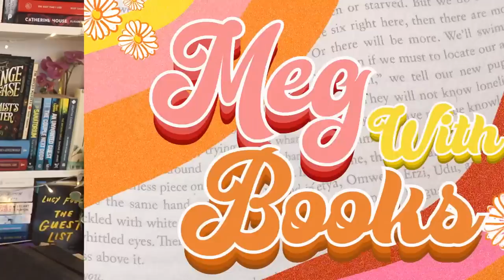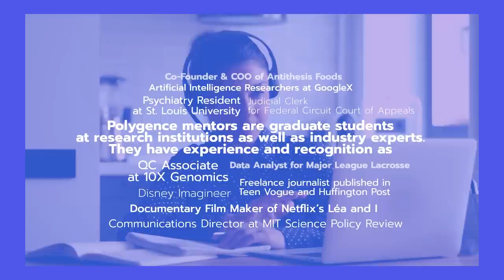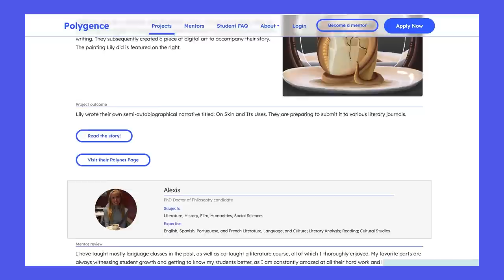have i read the books i hauled last summer?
besties. it's rough for me out here!! Use my link today to get $250 off of the Polygence program!